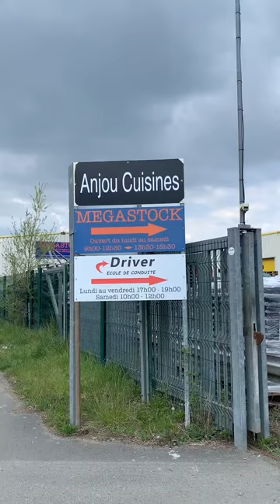Maurin BOUVET, Philippe HALLEY et Puckette en visite chez Megastock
Merci à notre partenaire Megastock pour son accueil et sa disponibilité lors de la visite de Maurin BOUVET, Philippe HALLEY et de notre mascotte Puckette.